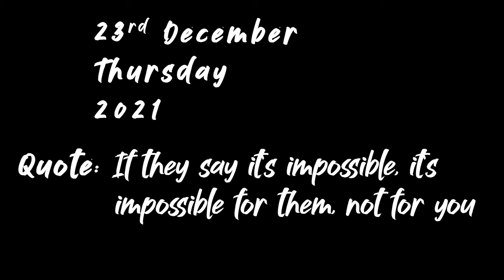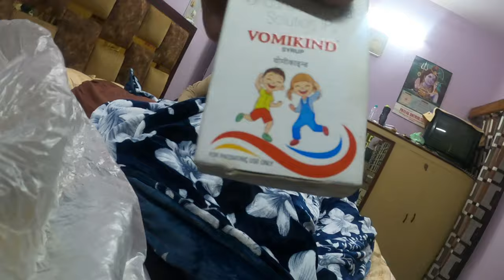Chota Sa ROOM EXTENTION 😎👨‍🔧 || Season 2 Episode 89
Getting a small room extion done in my Home